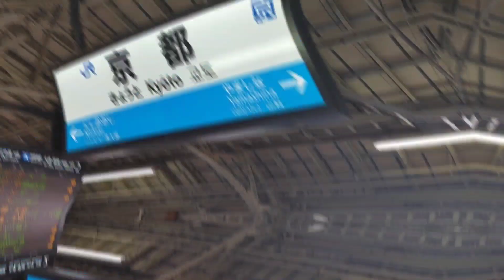Yakisoba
よし

焼きそば❤

今日は

平凡な日常です

YouTube(B type)

サブ YouTube(ゲーム)

遊戯王 YouTube

ゲーム ブログ

サブ ブログ 2